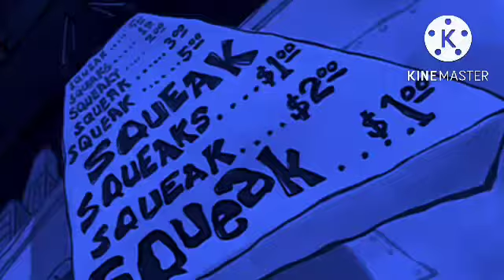SpongeBob Squeaky Boots Plush Version